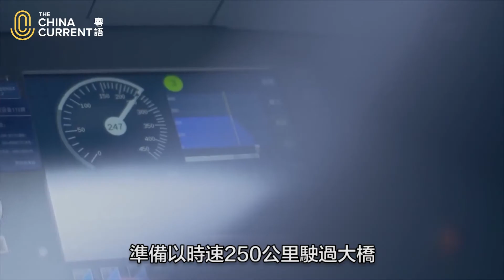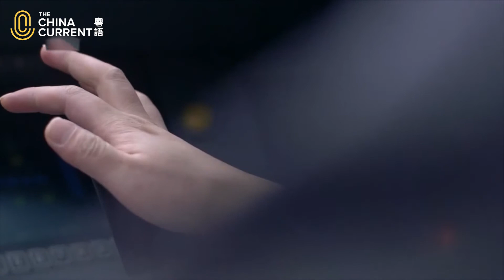七項世界第一的大橋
【The China Current】七項世界第一的大橋
歷時5年興建的五峰山大橋，橫跨長江鎮江段最繁忙航段。今次它面臨一個極大的考驗——讓時速250公里的高鐵列車平穩通過。